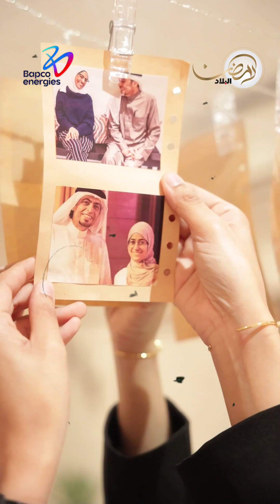مهندسة المساحة التصويرية "مناهل منصور.. "ملهمون" الحلقة 4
إعداد وتقديم ومونتاج
تصوير

آلام الجسد المبرحة.. كابوس يومي ظل يطارد حياة المهندسة مناهل منصور مصابة "السكلر" لسنين طويلة وهو يفتك بجسدها يومًا بعد الآخر ويتسع بفجواته.. هذا المرض الذي أنهك روحها وجعلها في صراع دائم مع خلايا دمها سطّر حكاية نجاحها بحروف من ذهب.

بكلمة واحدة من الأطباء كادت أن تُقتل الحياة في عيون والدة مناهل، إذ قيل بعد ولادتها أنها لن تبلغ الـ 40 يومًا واليوم هي تجاوزت الـ 40 عامًا، وأصبحت رسالة أمل لكل إنسان عايش مرارة "السكلر" الفتّاك الذي يهوى بجعل صاحبه يتلوى من ألمه.

تروي لنا "منصور" في الحلقة الرابعة من "ملهمون" رحلتها مع نوبة "السكلر" التي جعلت روحها تترنح بين الحياة والموت.. النوبة التي أزالت لها غباشة الظلام من عينيها وأرتها نورًا لم تره قط في حياتها، مستذكرة لنا لحظة تعرضها لموقف قابع في ذاكرتها مع استاذها الجامعي الذي قال لها: أنت مكانك إما البيت أو المستشفى.